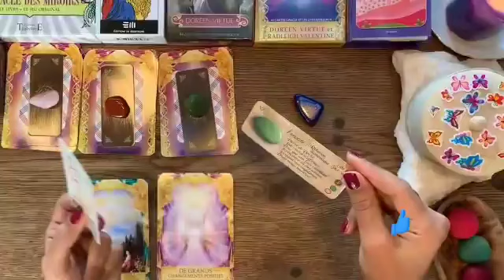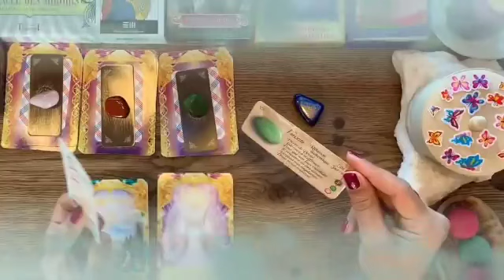برج الأسد ♌ رزق نازل من سماء كالمطر😍🤭ربنا بعظامته وقف معك جنبك يا أسد🤲